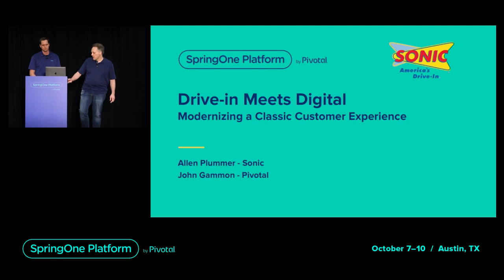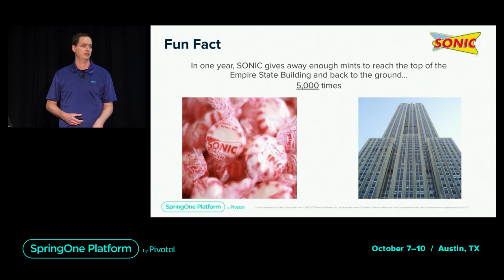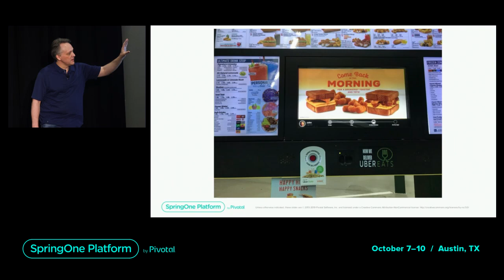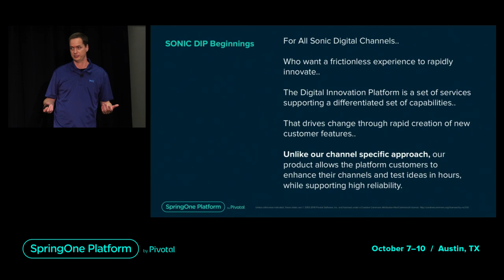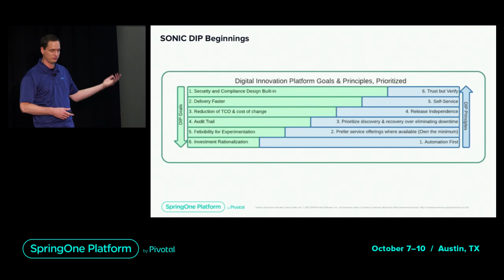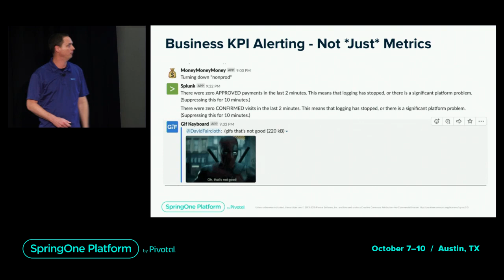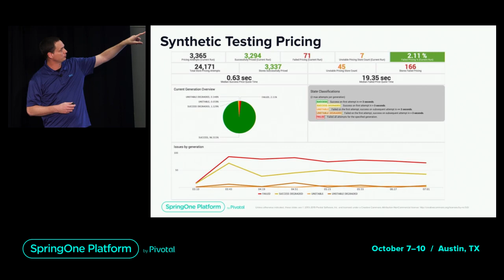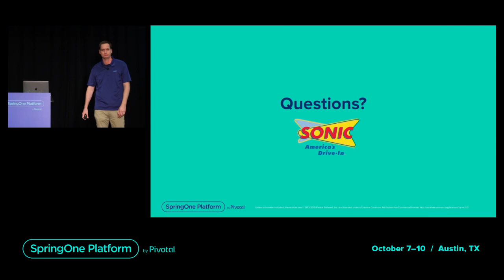Drive-In Meets Digital: Modernizing a Classic Customer Experience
Co-presented with Allen Plummer, Director of Platform Engineering

Background
Sonic is a 65-year-old drive-in restaurant chain that is adopting platform technology to become the most personalized quick-service restaurant in North America—while staying true to their heritage and service promise.

Solution
Sonic developed a culture of “platform thinking” to rebuild the core applications on a cloud-based platform. The new platform took the legacy core applications and unlocked them in a way that is well integrated but did not disrupt the existing store operations. It allowed them to extend operations to the new digital channels including the upgraded digital screen systems.

Through this platform mindset, Sonic is now shipping new apps to production five days per week. This was unheard of when the vision was formed back in 2013. They have also seen benefits around security, stability, scalability, and cost savings.

Speakers: John Gammon, Platform Architect, Pivotal and Allen Plummer, IT Director, Platform Engineering, SONIC Drive-in